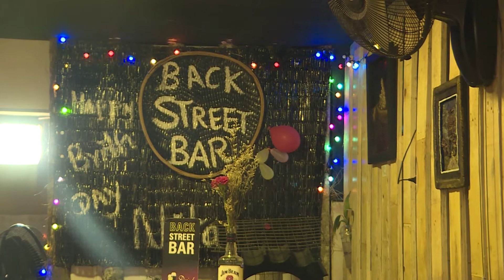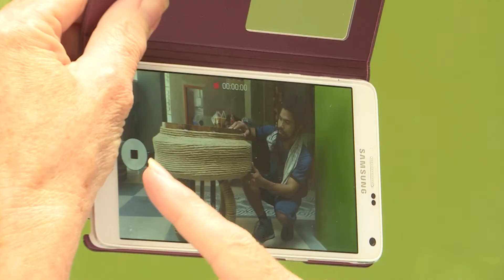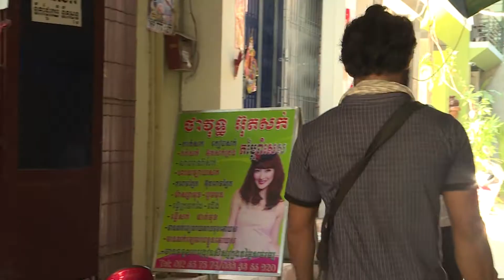បុរសម្នាក់នេះ សុខចិត្តរស់នៅជាមួយសំរាមរាល់ថ្ងៃ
លោក រៀម មុនីសៀវឡុង កែច្នៃសំរាមធ្វើជាវត្ថុអនុស្សាវរីយ៍ និងទៅជារបស់ប្រើប្រាស់ផ្សេងៗ ពិសេសបានរួមចំណែកធំធេង ដើម្បីបរិស្ថានក្នុងសង្គមយើង៕